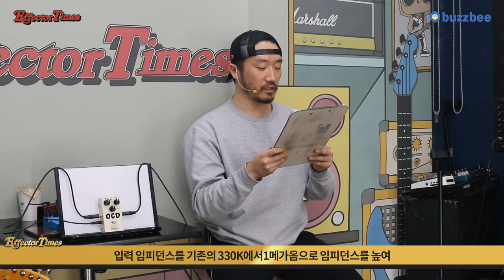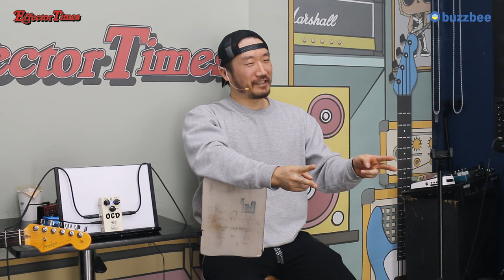[EffectorTimes 976회] Fulltone 이펙터 OCD v2